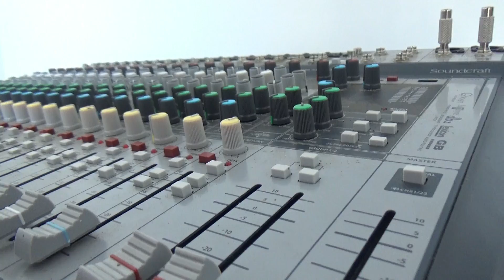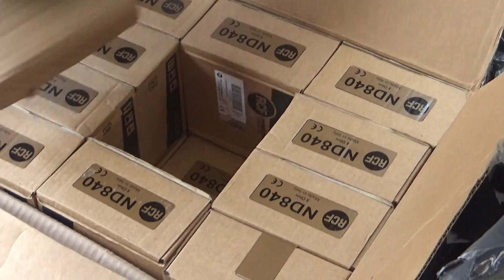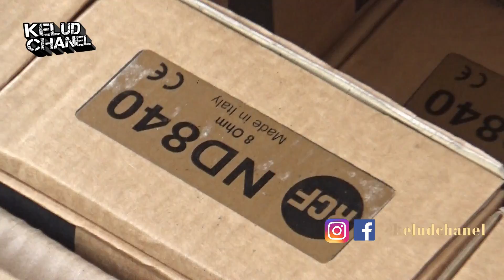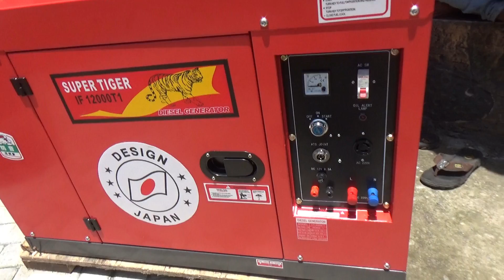markas brewog audio blitar